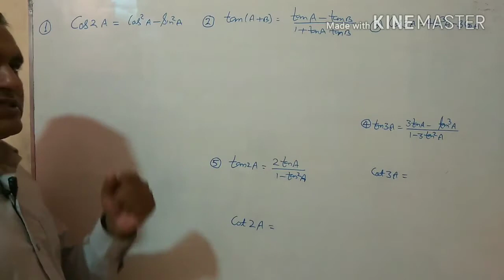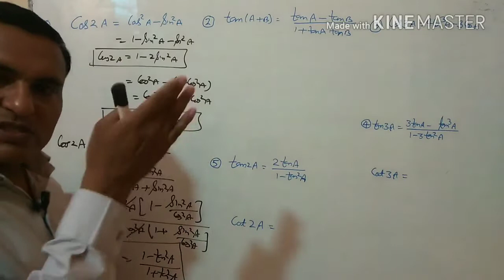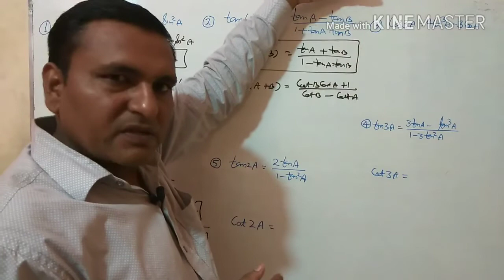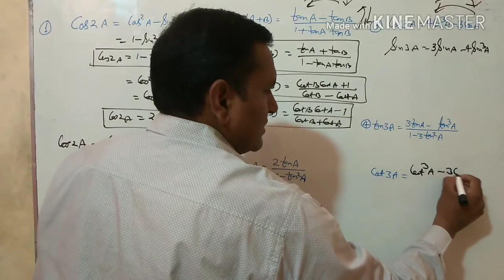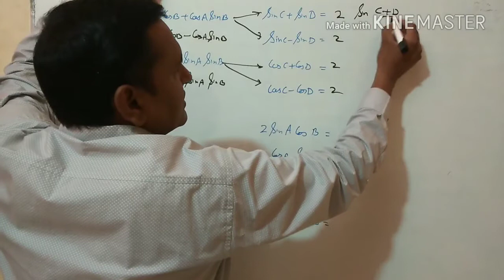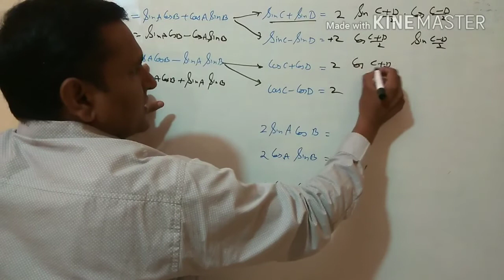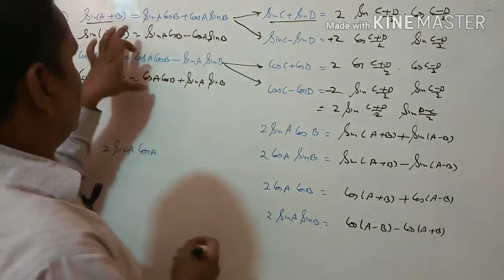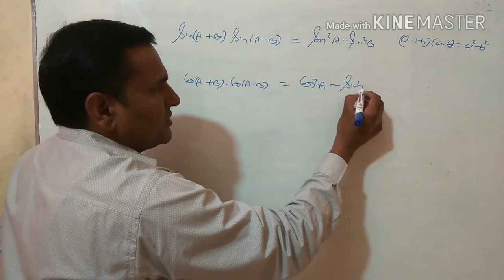त्रिकोणमितीय फलन सूत्र कक्षा 11 || याद करने की शॉर्ट ट्रिक || कक्षा 11 चैप्टर 3 सूत्र || ncert maths